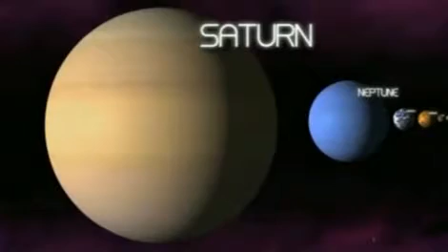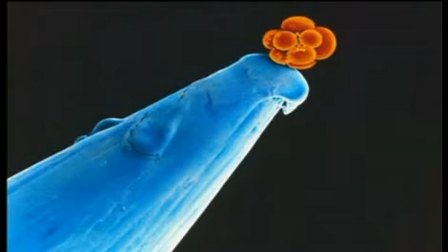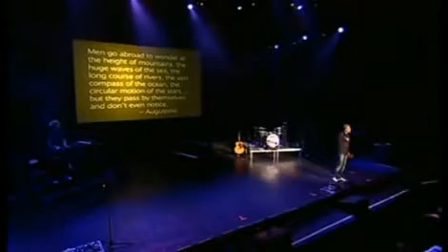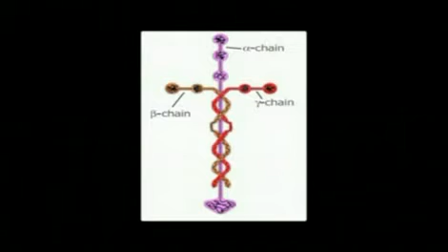Луи Гиглио: Неописуемый. часть 2.